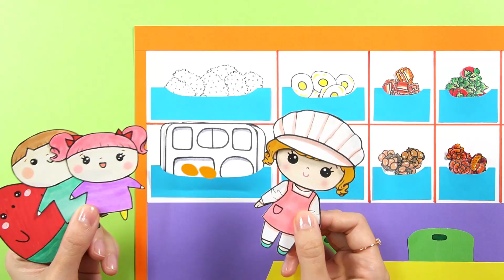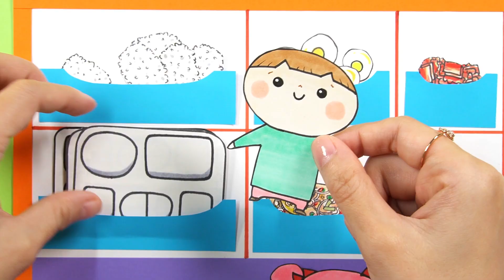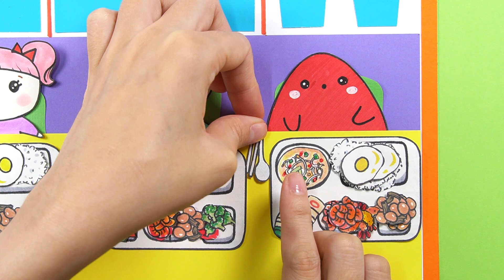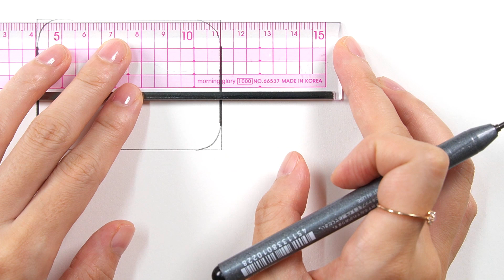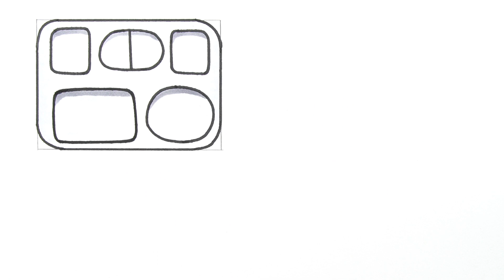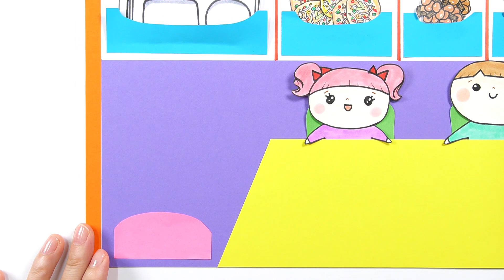종이 급식 만들기 How to Make Paper School Lunch 종이구관 종이인형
종이 급식 만들기에용^^~냠냠~

♥감사하고 사랑해욤^.^♥